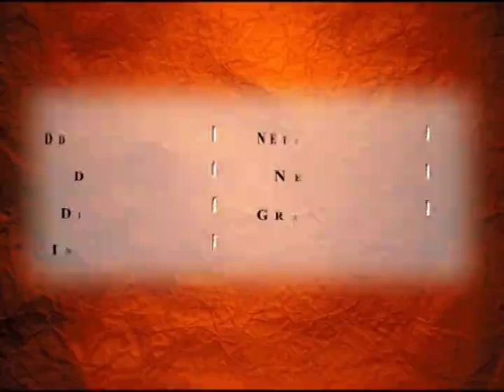News World - राजगढ़ कलेक्टर ने किया पैदल निरीक्षण !